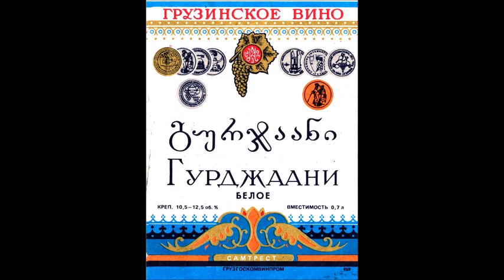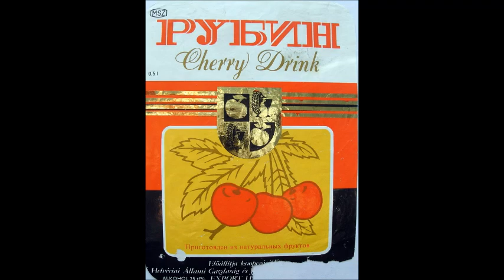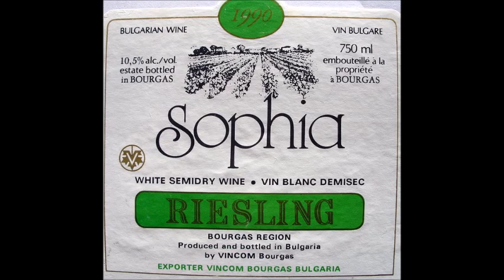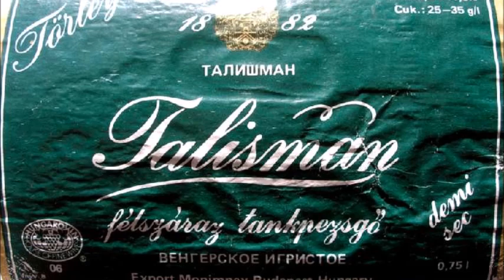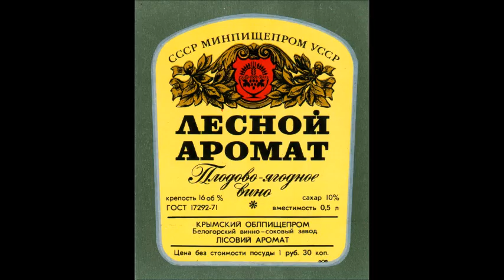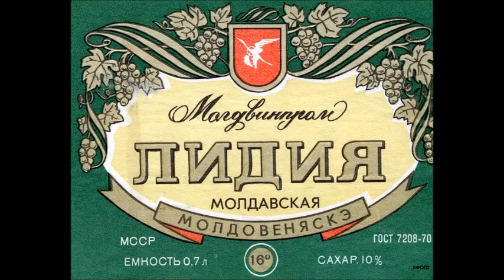Project NT - Ivan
Текст песни - Сергея Соловьева